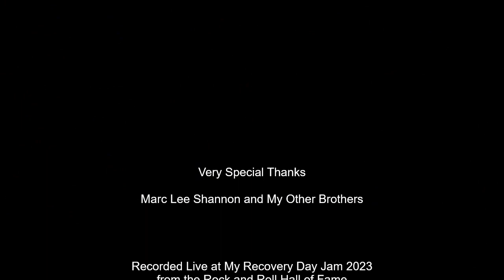Marc Lee Shannon and My Other Brothers LIVE at My Recovery Day Jam 2023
At the My Recovery Day Jam 2023 Outreach Benefit, Marc Lee Shannon  shared his personal story of recovery and an awesome message of hope for those with Substance Use Disorder (SUD).  Following his story, Marc performed with his band "My Other Brothers".  The event took place at the Rock and Roll Hall of Fame in Cleveland Ohio and was shared live with several hundred people in attendance and over 42,000 online viewers from across the country and abroad.  Over 1,400 treatment and sober living facilities hosted watch parties to listen to messages of hope and music from recovering artists.  What an amazing platform to show that Recovery is Possible and It Rocks.